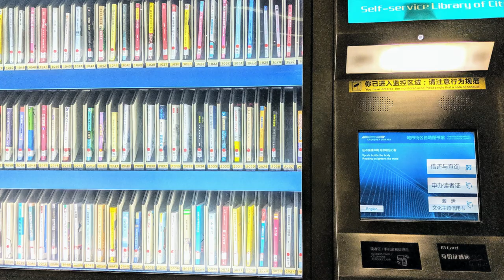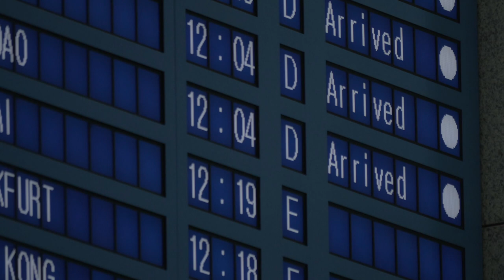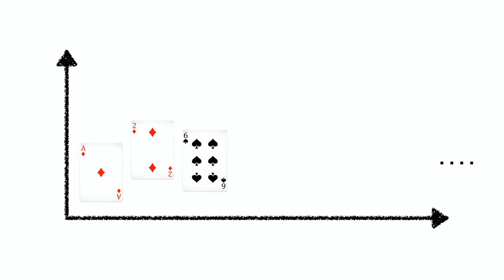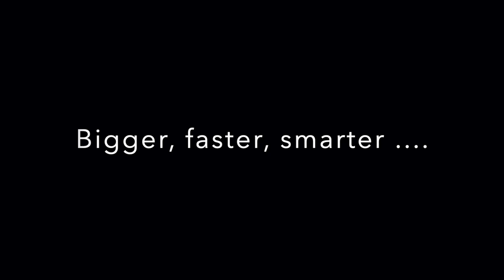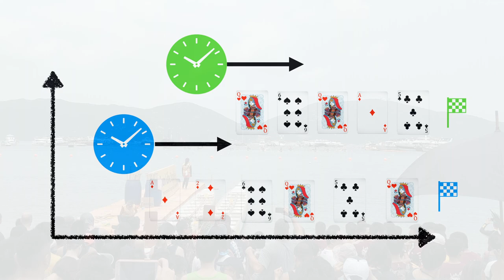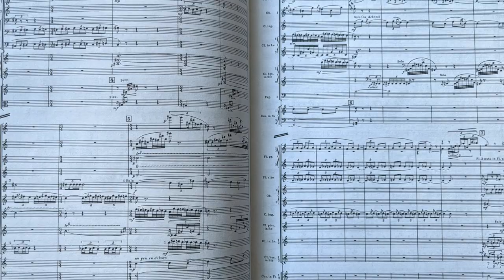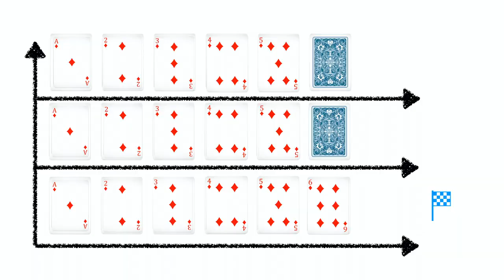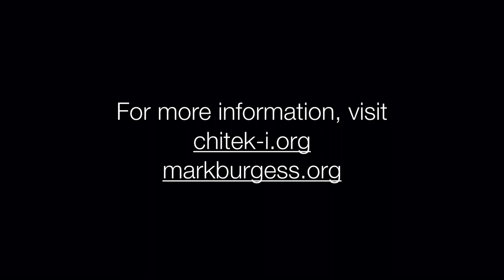Bigger, Faster, Smarter - Episode 1 (Smart Spacetime) Processes in Action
Part 1 of series of zero budget documentary films, made using phones and laptops, telling the story of how modern technology in cloud computing and manufacturing came about - and how that technology is challenging the way we view space and time, just as  quantum mechanics did. This is based loosely on my book "Smart Spacetime: How information challenges our ideas about space, time, and process". It took 1.5 years of persuading people to talk to me and recording them opportunistically.